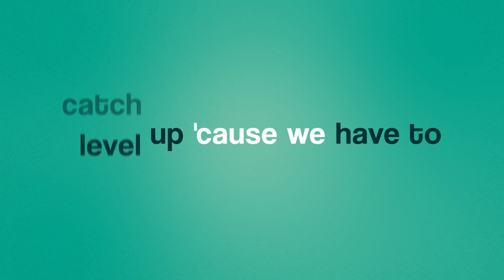GreenWin, the Walloon Innovation Cluster for CleanTech....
GreenWin presents : its generic video on what it does, for whom and why...

Line producer and script: Françoise Scheepers
Executive producer and director: Bertrand Leclipteux - Clair-Obscur Productions